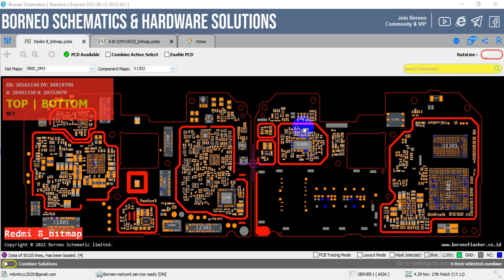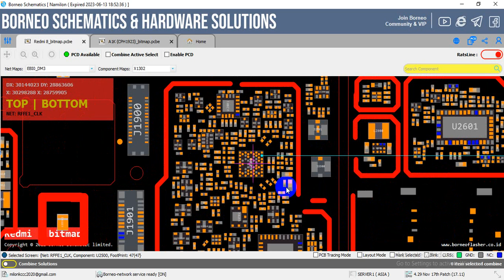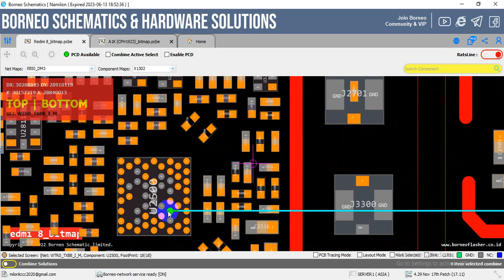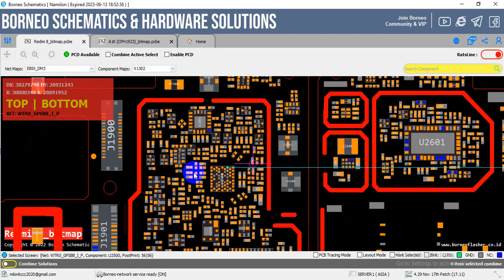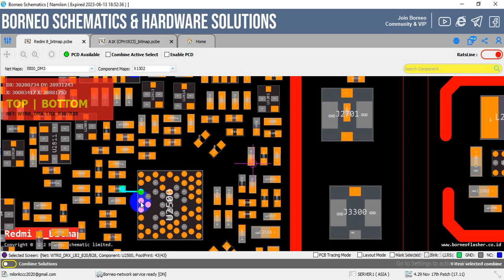redmi8 wtr2965 ic bga line track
mt gsm teams
          Khulna

আসসালামু আলাইকুম।   আমার প্রাণের প্রিয়।  জিএসএম সেক্টরের । সকল বন্ধুরা ভালো আছেন আমিও আল্লাহর রহমতে আপনাদের দোয়ায় ভালো আছি যারা জিএসএম সেক্টরে হার্ডওয়ার্ল্ড রিলেটেড কাজ করতেছেন আমরা এখন স্কেমেটিক ডায়াগ্রাম ছাড়া কাজ করা খুবই কষ্টকর একটা ব্যাপার তাই আমরা এক এক জন এক একটা টুলস ইউজ করতেছি আমি বর্ণিয় স্কেমেটিক টুল ব্যবহার করি এই টুলের মাধ্যমে অনেক কাজই সহজ হয়ে গেছে তাই আমার ভিডিও যারা দেখতেছেন যদি কারো স্কেমেটিক ডায়াগ্রাম না থাকে আমার ভিডিও দেখার পরে যদি এতটুকু উপকার হয় আমি নিজেকে ধন্য মনে করব যদি কোন মডেলের কোন ডায়াগ্রাম যেমন হার্ডওয়ার সলিউশন লাইন ট্রাক এস্কিমেটিক ডায়াগ্রাম ের কোন কিছু লাগে আমার কমেন্ট বক্সে জানালে আমি ভিডিওর মাধ্যমে দেওয়ার চেষ্টা করব যদি কেউ কোন শট লাইন বের করতে চান মাদারবোর্ডের ছবি তুলে যে যে কম্পোনেন্টগুলো শর্ট আছে মার্ক করে ছবি দিলে vidmate এর মাধ্যমে লাইন ট্রাক এর ছবি দিয়ে দেব ইনশাল্লাহ তাই সবাইকে অনুরোধ করব আমার চ্যানেলটাকে সাবস্ক্রাইব করে আমার সঙ্গে থাকার জন্য ধন্যবাদ